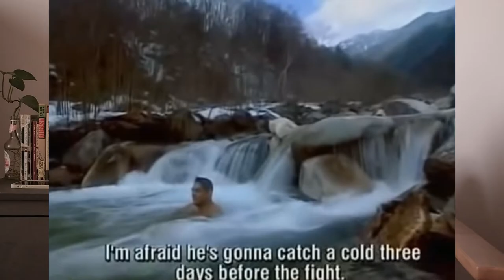i lived like an MMA and BJJ legend for a week | Breathe Book Review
After reading Breathe, I was inspired to try living like Rickson Gracie (minus the fighting because it would be too dangerous to my health...). I tried to embrace everything else and  get some idea of what it's all about.

I also got to speak with David "Skinny" Herrera, a Black Belt under Leandro "Tatu" Escobar and a 3x Worlds Medalist and see where the Gracie fits today.

Monika

Chapters
0:00 - Intro
1:18 - Pros
1:39 - Cons
3:23 - One Week as a Gracie
5:37 - Interview with BJJ Black Belt Skinny Harra
6:20 - Gracie Influence in doing BJJ
7:37 - Thoughts on the Gracie Diet
9:25 - Fighting a Gracie Black Belt
10:23 - Hardest Thing about Starting BJJ
10:53 - Final Thoughts

Rickson Footage Sources:
Gracie Diet - Japanese TV
Choke - A Rickson Gracie Documentary